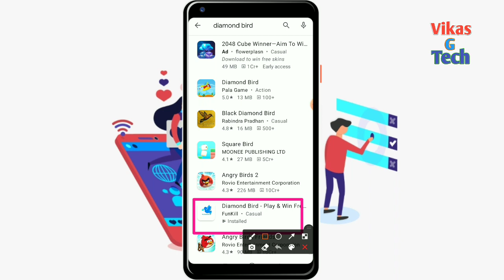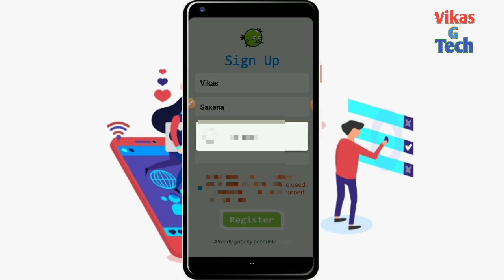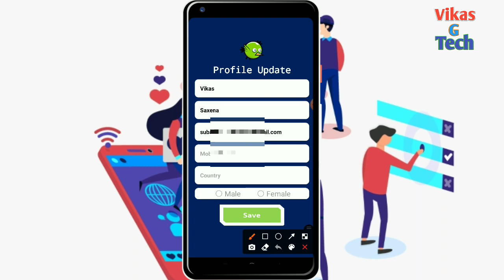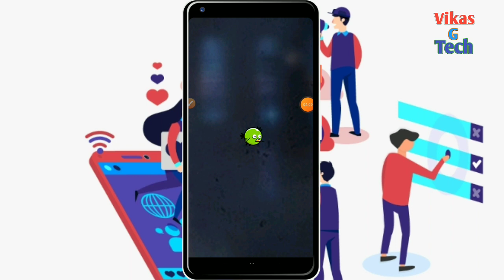Diamond bird app review || Diamond bird real Or fake || how to get freefire diamond in Diamond bird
About this video👉Hello friend swagat hai aap sabhi ka aap ke channel || Vikas G Tech || me dost aaj ke is video me mai bataya hoon ki aap Diamond bird app se freefire diamond kaise le friend yadi meri yah chhoti si video aap ko pasand aati hai to video like or yadi aap is channel par naye ho to channel ko subscribe kar ligiye taki hum jo bhi nayi video dale to oh aap tak sabse pahale pahuche yadi aap video se sambandhit kuchh bhi puchhana chahate hai to comment bax jaroor bataye